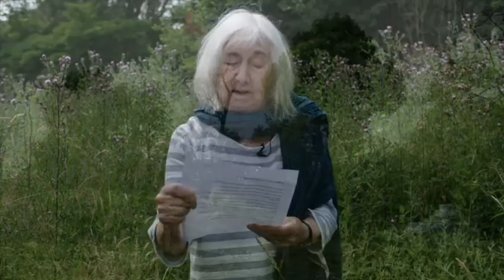In Memoriam Peckham Lido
Full credits:

Poet: Hylda Sims

Camera operator and Editor: Alex Bloggsy

DOP: Paul Angell

Concept & Copywriting: Lorelei Mathias

Illustration: Dalatando Almeida

1st AD: Holly Dillon

Presenter: Hannah MacInnes

Splashmob PR & Organiser - Lorelei Mathias

Slip-Slide Operations & Design: Daisy Aziz

Peckham Lido CIC: Ben Lloyd-Ennals, Chris Romer-Lee, James Glynn